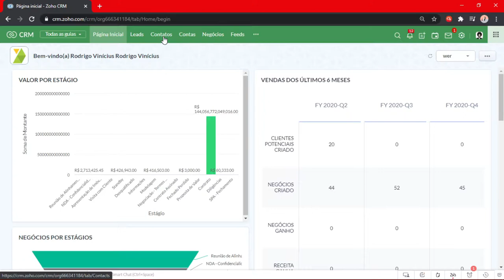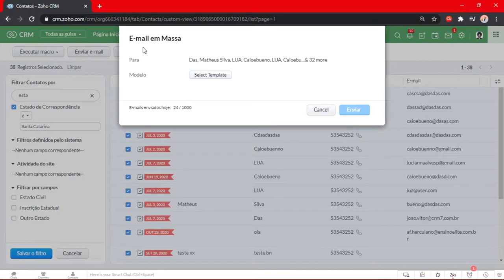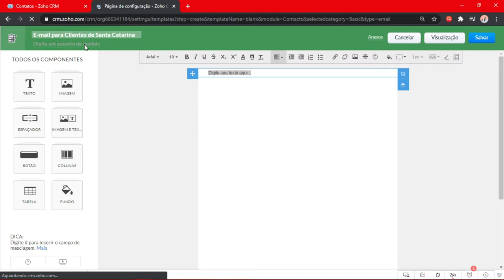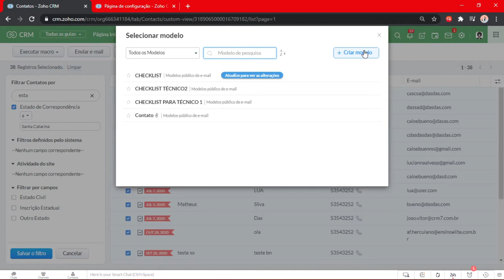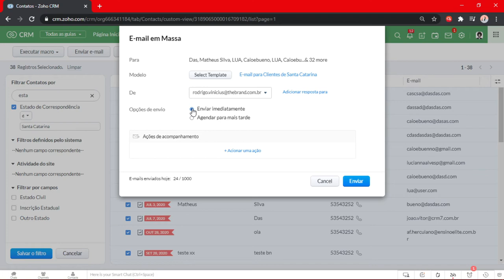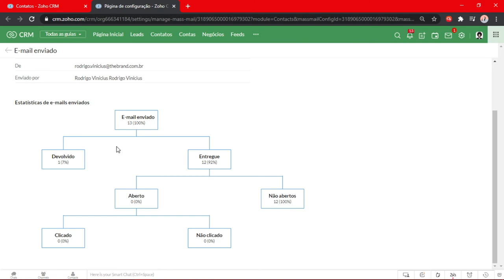Como enviar email em massa no Zoho CRM - Mala Direta com CRM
Aprenda facilmente a enviar vários emails ao mesmo tempo para seus clientes com a ferramenta apropriada.